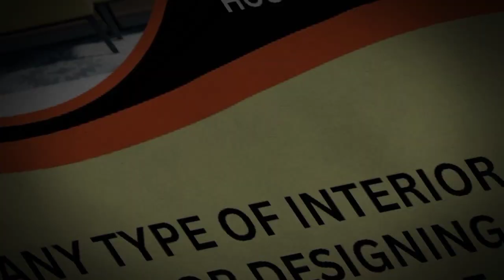Gypsum False Ceiling Detailing And Price | False Ceiling Design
gypsum false ceiling detailing and price
gypsum false ceiling design
false ceiling design for living room
false ceiling bedroom design ideas
false ceiling design for hall with price
false ceiling meterial
false ceiling meterial price
false ceiling light
false ceiling light design
false ceiling work
interior design for ceiling
ceiling decoration
ceiling decoration ideas
ceiling design for living room
ceiling design light
false ceiling light installation
false ceiling light colour combination
false ceiling price
false ceiling cost
low cost false ceiling design
low price false ceiling design
low price interior design
low cost interior design
interior designing
interior designer
interior design ideas
interior design

FOLLOW ON OUR FACEBOOK PAGE 7 ELEMENTS.
MEET OUR INTERIOR DESIGNER RAHUL DAS.